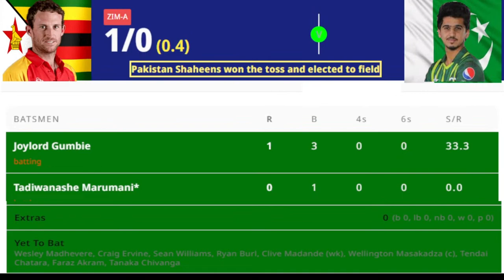Pakistan vs Zimbabwe 3rd ODI Live Commentary | PAK vs ZIM 3rd ODI Match Live Score 1st inning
TOPIC COVERED IN THE VIDEO :

Teams:
Pakistan A (Playing XI): Saim Ayub, Omair Yousuf, Mohammad Huraira, Kamran Ghulam, Hussain Talat(c), Qasim Akram, Haseebullah Khan(w), Mubasir Khan, Aamer Jamal, Mohammad Ali, Shahnawaz Dahani

Zimbabwe A (Playing XI): Tadiwanashe Marumani, Joylord Gumbie, Wessly Madhevere, Craig Ervine, Sean Williams, Ryan Burl, Clive Madande(w), Wellington Masakadza(c), Faraz Akram, Tendai Chatara, Tanaka Chivanga

Pakistan A have won the toss and have opted to field
Squads:

Pakistan A Squad: Saim Ayub, Imran Butt(c), Mohammad Huraira, Kamran Ghulam, Hussain Talat, Haseebullah Khan(w), Mubasir Khan, Aamer Jamal, Mehran Mumtaz, Mir Hamza, Shahnawaz Dahani, Muhammad Umar, Rohail Nazir, Omair Yousuf, Sahibzada Farhan, Qasim Akram, Abdul Bangalzai

Zimbabwe A Squad: Innocent Kaia, Tadiwanashe Marumani, Wessly Madhevere, Craig Ervine, Sean Williams, Ryan Burl, Clive Madande(w), Wellington Masakadza(c), Victor Nyauchi, Tendai Chatara, Blessing Muzarabani, Brad Evans, Brandon Mavuta, Richard Ngarava, Milton Shumba